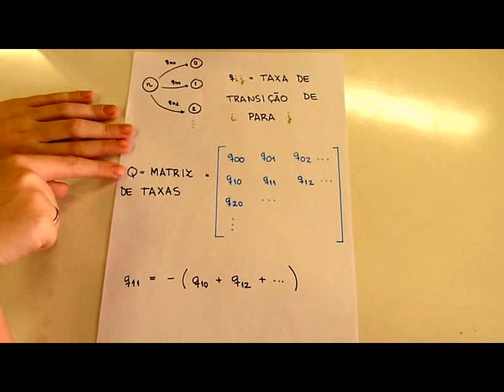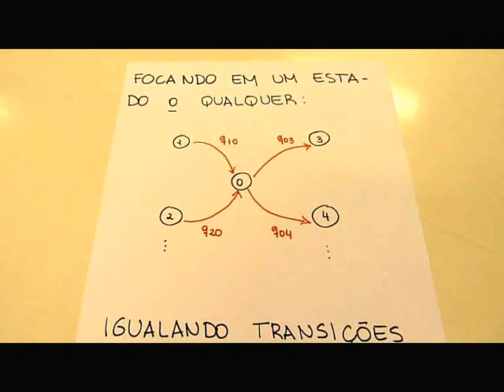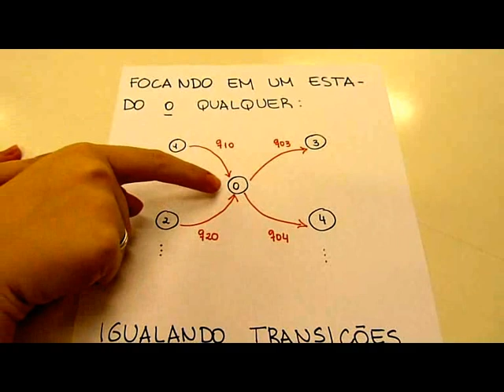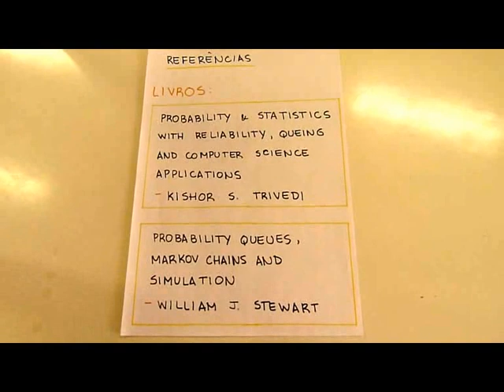Cadeias de Markov tempo contínuo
Vídeo sobre Cadeias de Markov de Tempo Contínuo feito por alunos de Ciência da Computação da Universidade Federal do Rio de Janeiro para a cadeira de Avaliação e Desempenho ministrada pelo professor Daniel Sadoc.

Para saber mais sobre Cadeias de Markov, aqui estão mais algumas referências sobre o assunto :

Probability& Statistics with reliability, queing and computer science applications
Kishor S. Trivedi

Probability, Queues, Markov Chains and Simulation
William J. Stewart